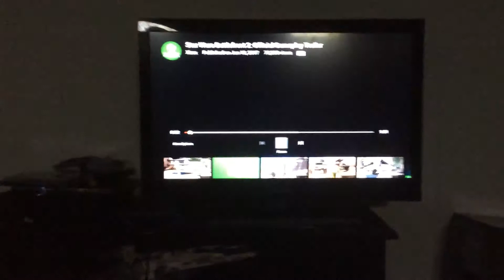Star Wars battle front 2 trailer 2 reaction